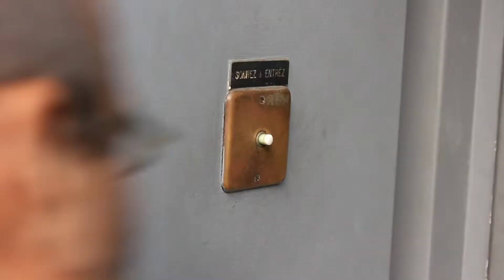"A votre écoute" avec le Pr Sami, Ep.21 - 13-03-2015